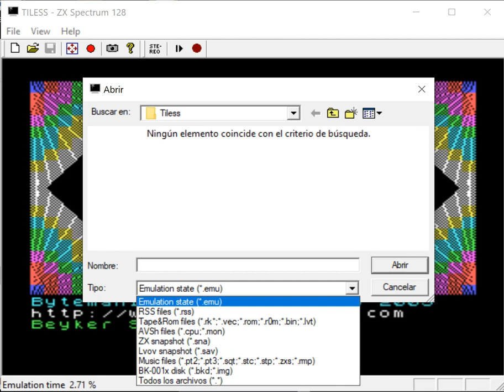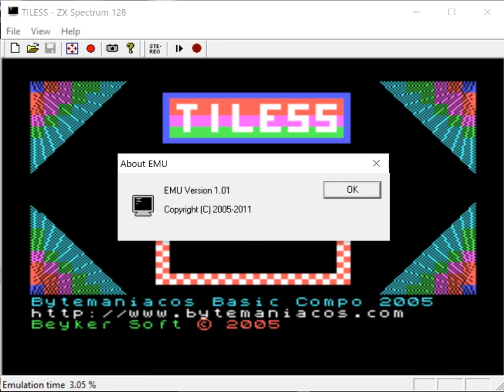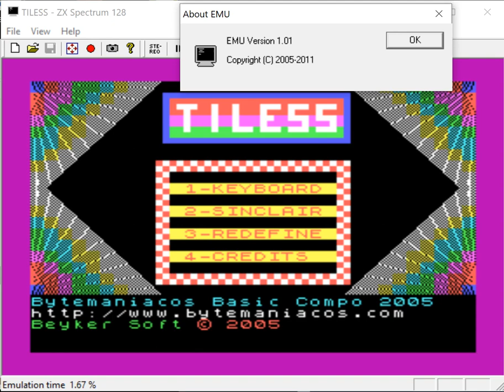Tiless - ZX Spectrum Sinclair - EMU 1.01 emulador